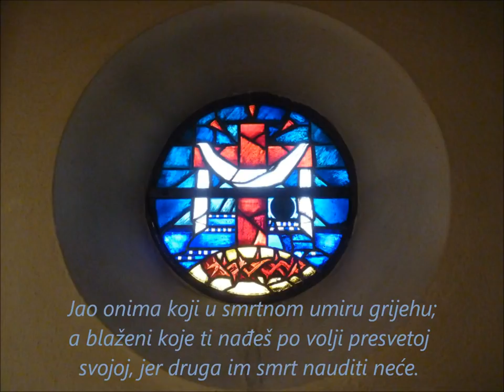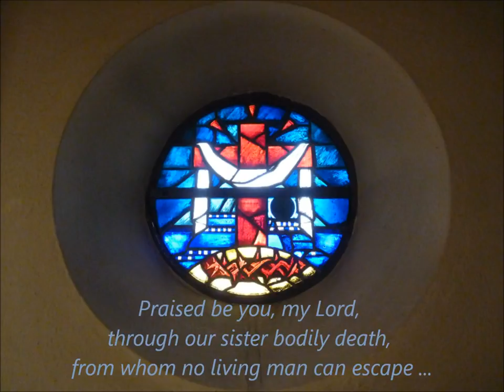Anđelko Klobučar - Francis of Assisi: The Canticle of Creation 3/3 - Danijel Drilo (organ)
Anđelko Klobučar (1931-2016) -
Francis of Assisi (1181/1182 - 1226): Pjesma Stvorova - The Canticle of Creation/The Canticle of the Creatures - Der Sonnengesang (3/3)
7. Andante - 00:00
8. Largo - 03:32
9. Allegro - 08:57

HD [1080p] (HQ recording) streaming recommended.
Uncut recorded and played by Danijel Drilo in St. Albert (2008), on the oldest (complete) surviving original church organ in Heidelberg.

Organ specification:
Willy Dold  -  1938-47  -  Freiburg im Breisgau
(restoration and sound reconstruction 2006 by Orgelbau Lenter GmbH)

I. Manual C -- c´´´´:
01. Prinzipal 16'
02. Italienisch Prinzipal 8'
03. Rohrflöte 8'
04. Gemshorn 8'
05. Dulzianflöte 8'
06. Oktave 4'
07. Nachthorn 4'
08. Nazard 2 2/3'
09. Mixtur 5-6 fach 2'
10. Trompete 8'
11. Clairon 4'

II. Manual (Schwellwerk) C -- c´´´´:
12. Quintatön 16'
13. Prinzipal 8'
14. Flûte harmonique 8'
15. Salizional 8'
16. Schwebung 8'
17. Praestant 4'
18. Flûte octaviante 4'
19. Quinte 2 2/3'
20. Oktavin 2'
21. Terz 1 3/5'
22. Mixtur 4 fach 2 2/3'
23. Scharf 6 fach 1 1/3'
24. Trompette harmonique 8'
25. Schalmei 4'
26. Tremolo

Koppeln:
27. Super II 28. Sub II 29. Super II/I 30. Sub II/I
31. Super I 32. Manual II/I 33. Super Pedal II
34. Pedal II 35. Pedal I

Pedal C -- f´:
36. Prinzipalbass 16'
37. Subbass 16'
38. Echobass (Windabschwächung, Nr. 37) 16'
39. Oktavbass 8'
40. Choralbass 4'
41. Posaune 16'
42. Trompetbass (Transmssion aus Nr. 41) 8'

Zwei freie Kombinationen, frei einstellbares automatisches Piano-Pedal,
feste Kombinationen: P --MF -- F -- Tutti -- Generaltutti , Rollschweller(Walze),
Mixturen ab, Zungen ab, Walze ab, elektropneumatische Kegelladen.